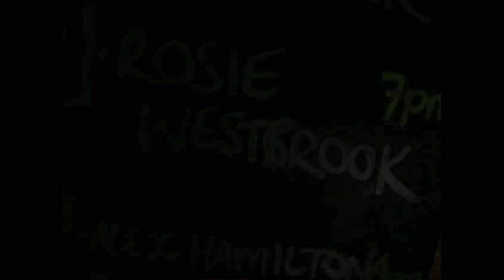Fleeting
Rosie Westbrook live at Pure Pop in St Kilda, August 2011. A solo guitar piece.